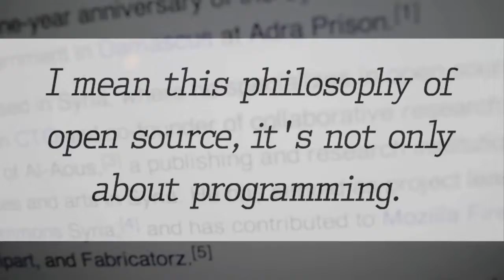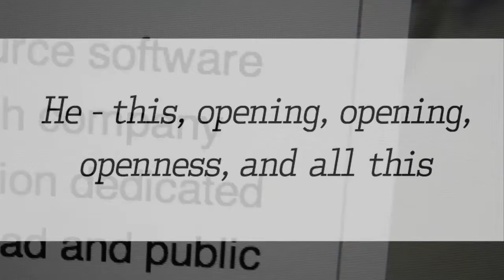On "Bassel's Nature" and the Open Community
Bassel's uncle Oussama talks about his impression of the impact free culture and the open community had on making Bassel "the person he is today."

g